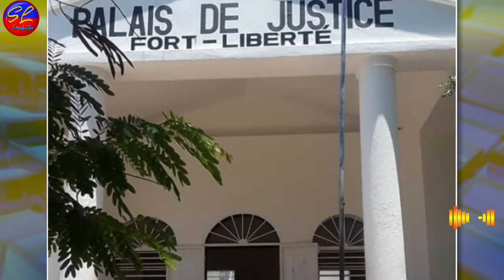Lavwadlamerik 18 Septanm 2024 Dosye Cho kap Pase Ayiti Ak Letranje